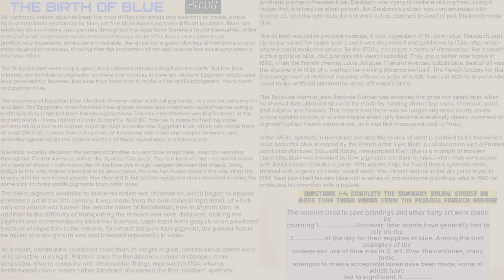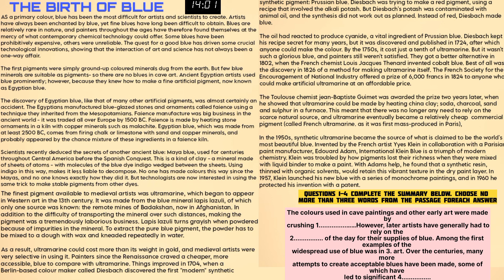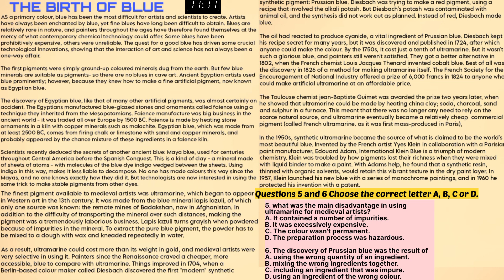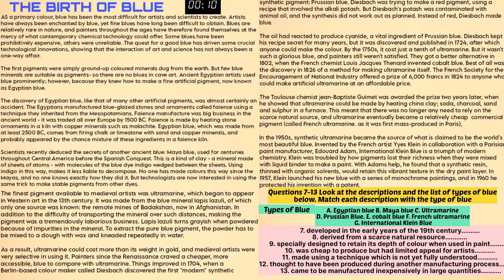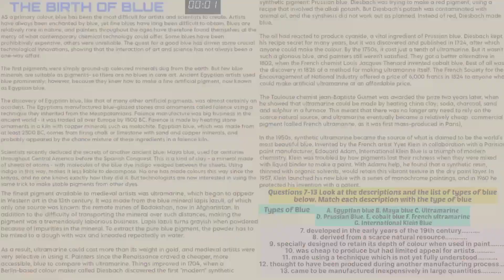THE BIRTH OF BLUE READING || IELTS READING TIPS AND TRICKS || IELTS EXAM READING